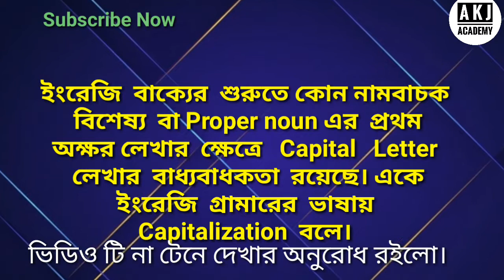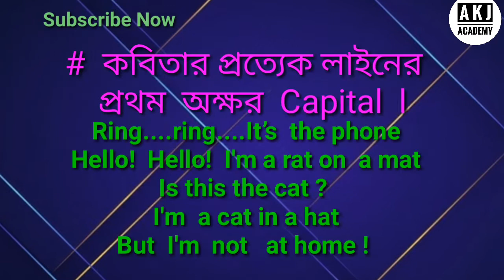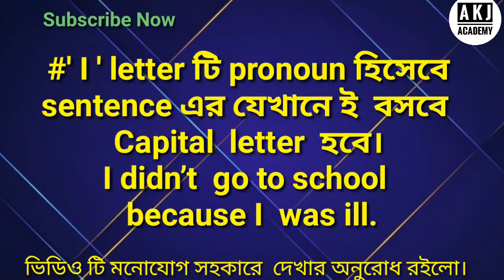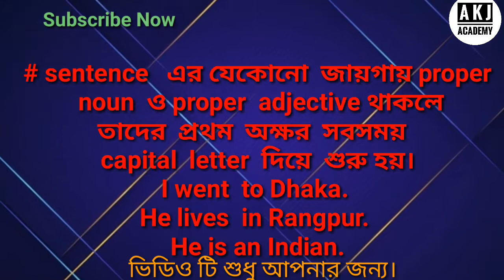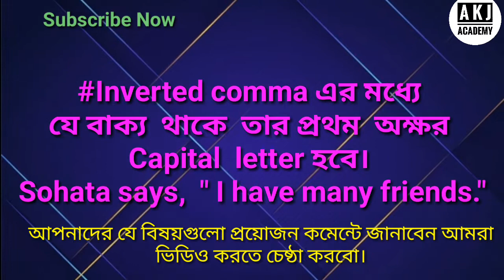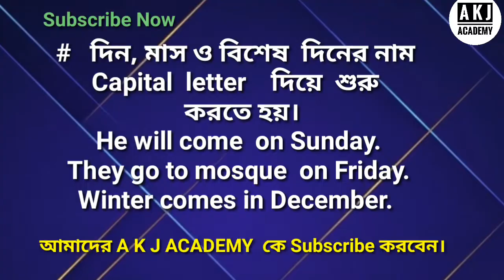Capital Letter এর ব্যবহার ঃUse of Capital Letter .a k j academy.riyadul islam.all class grammar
Capital  Letter    এর  ব্যবহার ঃUse of Capital Letter
class one
two
three
four five
sis
seven
eight
nine
ten
jsc
ssc
eleven
twelve
BA
MA
BSS
BCS
B COM
admistion
exam
job
dhaka university
for all class.

a k j academy

RIYADUL ISLAM